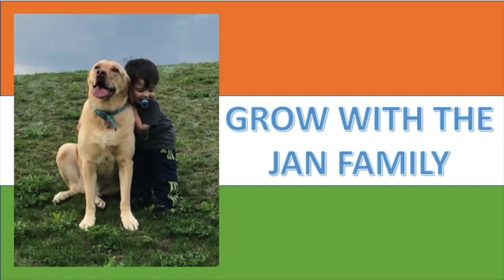Anjali's Q&A with Natasha - JAN Family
We like to share Anjali's interview with Natasha, JAN family new member. Hope you all like it.